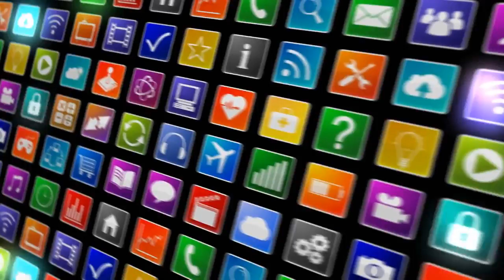[News] Meghan Markle to wear THIS gold ring at Royal Wedding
MEGHAN Markle is reportedly set to wear a Welsh gold wedding band when she ties the knot with Prince...